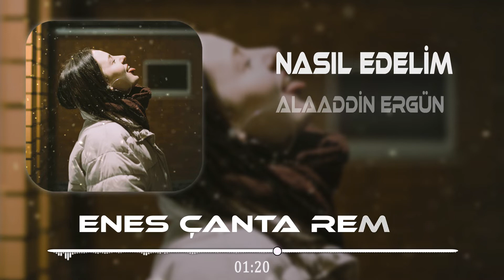Vazgeçtim Ben Her Şeyden - Alaaddin Ergün Remix 2023 Nasıl Edelim